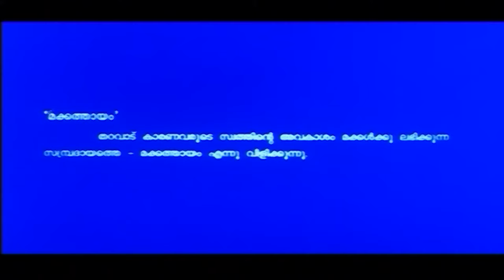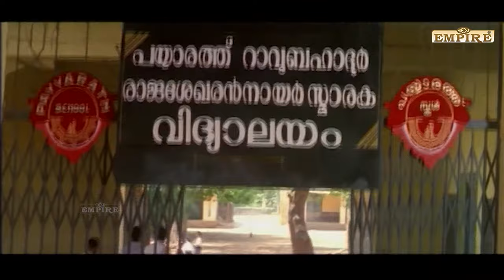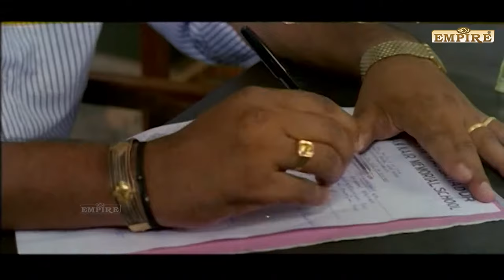Kathanayakan Full Movie | Divya Unni | Oduvil Unnikrishnan | Kalamandalam Kesavan | Jayaram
Kathanayakan  is a 1997 Indian Malayalam-language family drama film directed by Rajasenan. The film stars Kalamandalam Kesavan, Jayaram, Divya Unni and Oduvil Unnikrishnan in the lead roles. The film has a musical score by Mohan Sithara. It was remade by Telugu as Pandaga.This film was a commercial success.

Directed By : Rajasenan
Written By : Mani Shornnur, Rajan Kizhakkanela (dialogues)
Screenplay By : Mani Shornnur
Produced By : Sasha Alexander Alangy
Starring :  Kalamandalam Kesavan, Jayaram, Divya Unni, Oduvil Unnikrishnan